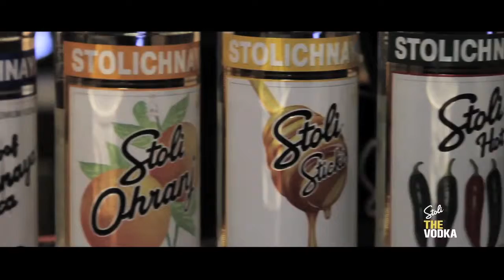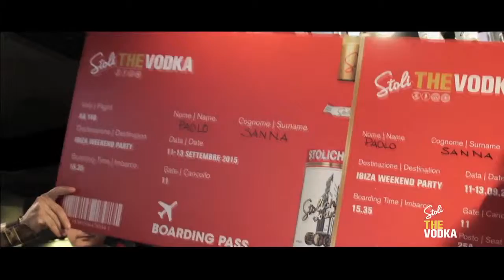I sette Collins Roma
Stolichnaya Premium Vodka presenta la finale imperiale della cocktail competition I Sette Collins di Roma.